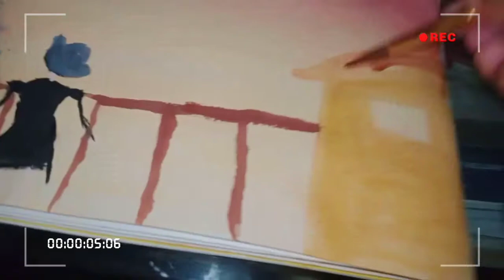2021 Painting 7years old, shalome self recorded this painting.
Many didn't believe that this painting was hers. yesterday, I saw this video. she had recorded this on her own. I missed uploading this. I wish I had seen this video earlier to prove them